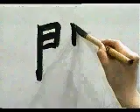Recuarda este KANJI y no lo olvides nunca ♋ | GAMBATEANDO - Japones Para Todos con Teshimide 深い日本語